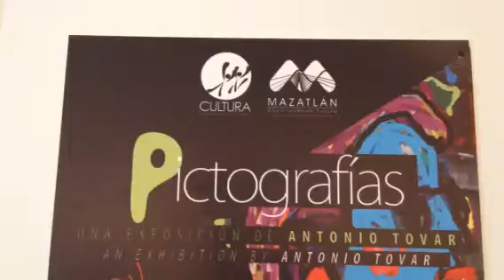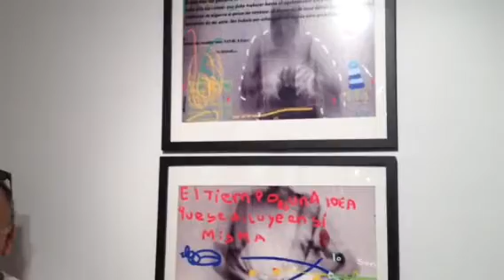PICTOGRAFIAS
PICTOGRAFIAS es una exposición del artista plástico ANTONIO TOVAR .